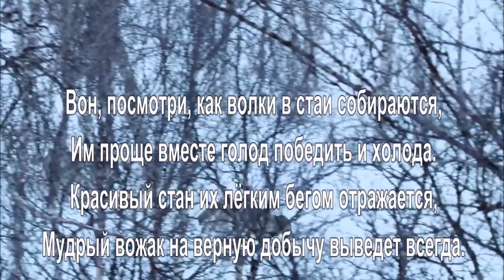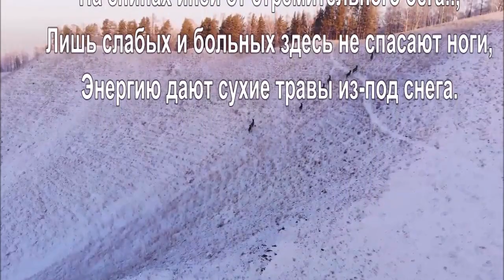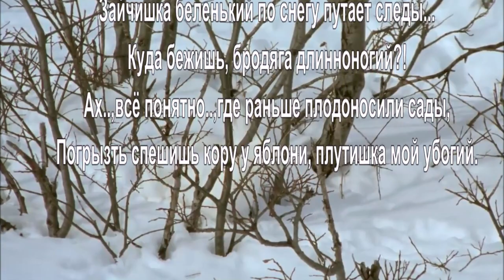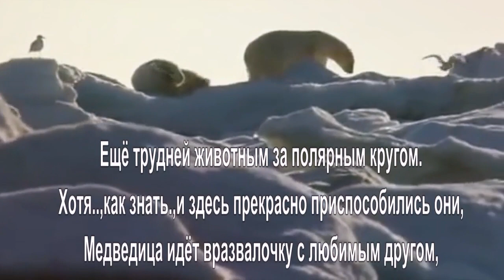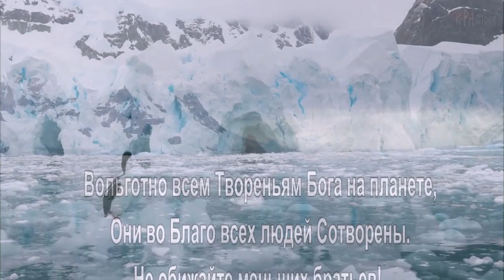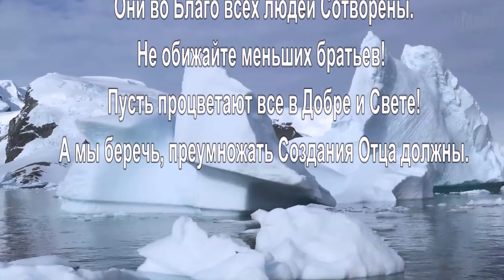STIVE MORGAN - ДУХ СНЕЖНОЙ ЗИМЫ - МУЗЫКА ДЛЯ ДУШИ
Уснул медведь в уютной и сухой берлоге,
Свернулся калачом в норе сурок,
Метель следы заносит на дороге...
Для испытания зверей и птиц приходит срок.

И всё-же, многие не спят зимою,
Даже животным Свободу Выбора Создатель наш даёт.
Уроки жизни с лютой стужей и пургою,
Не каждый до весны с достоинством пройдёт.

Вон, посмотри, как волки в стаи собираются,
Им проще вместе голод победить и холода.
Красивый стан их лёгким бегом отражается,
Мудрый вожак на верную добычу выведет всегда.

Живым потоком мчат олени по дороге,
На спинах иней от стремительного бега..,
Лишь слабых и больных здесь не спасают ноги,
Энергию дают сухие травы из-под снега.

Прекрасен лес в своём серебряном убранстве,
Как бриллианты переливаются на ветках льдинки,
Покой и Благодать в чарующем пространстве,
Сапфирами, рубинами сияют чудные снежинки.

Снуют повсюду белочки среди еловых шишек,
Орешков и грибов сушёных много в дуплах запасли,
Не страшен голод, а жилища их теплее всех домишек.
Синички тут, как тут, остатки семечек у дерева нашли.

Зайчишка беленький по снегу путает следы...
Куда бежишь, бродяга длинноногий?!
Ах..,всё понятно..,где раньше плодоносили сады,
Погрызть спешишь кору у яблони, плутишка мой убогий.

Ещё трудней животным за полярным кругом.
Хотя..,как знать.,и здесь прекрасно приспособились они,
Медведица идёт вразвалочку с любимым другом,
На белых шубах отражаются сияний северных огни.

Смотри, концерт один чудак устроил всем пингвинам,
Восторженные взоры устремились вниз..,
Как фигурист подпрыгивает по камням и скользким льдинам,
"Звезду" поддерживают аплодисментами на бис.

Вольготно всем Твореньям Бога на планете,
Они во Благо всех людей Сотворены.
Не обижайте меньших братьев! Пусть процветают все в Добре и Свете!
А мы беречь, преумножать Создания Отца должны.

А. Соколов.

Красивая музыка для души, отдыха и хорошего настроения. Окунитесь в чудесный мир природы и музыки.